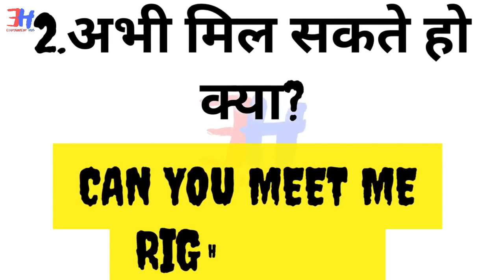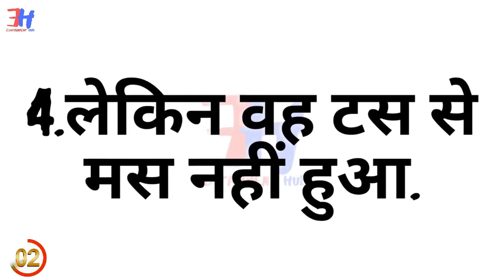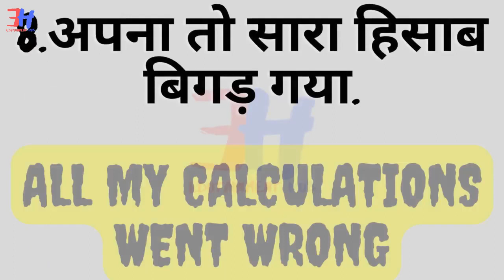Daily English Uses Sentences (25-jan.)